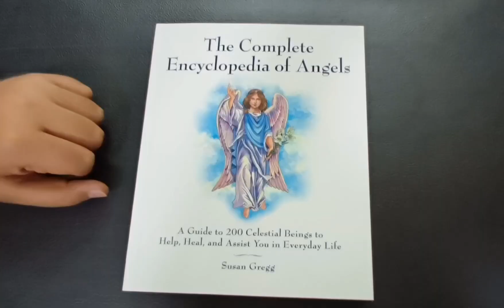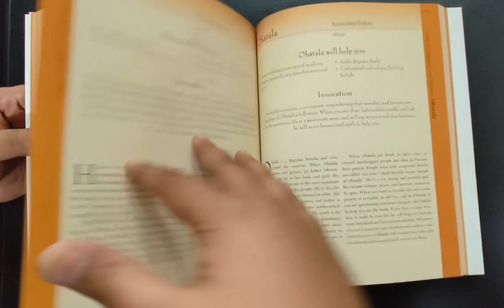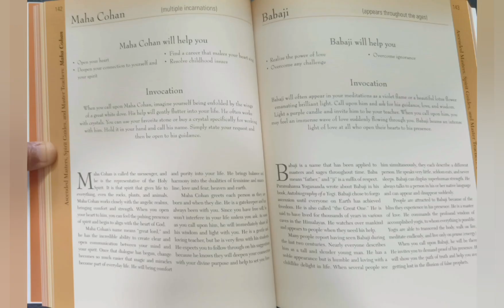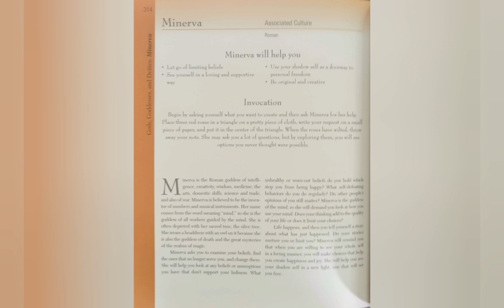The Complete Encyclopedia of Angels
*The Complete Encyclopedia of Angels: A Guide to 200 Celestial Beings to Help, Heal, and Assist You in Everyday Life Rs 1800/-*

The Complete Encyclopedia of Angels is a lively reference to “who’s who” in the celestial realms. Featuring 200 divinities from Judeo-Christian, Buddhist, Celtic, Egyptian, Greek, Roman, Asian, Tibetan, and New Age spiritual traditions, this guide offers a fascinating biography of each deity, what their purpose or area of expertise is, and how readers can call upon them for help in their everyday life. Whether readers are seeking help with their relationships, home, finances, or health they’ll find the assistance they need in this lavishly illustrated guide.

Call on St. Anthony to locate missing items
Connect with St. Columba to protect against computer hackers
Open your heart to the Hindu god, Krishna, to find your true soul mate